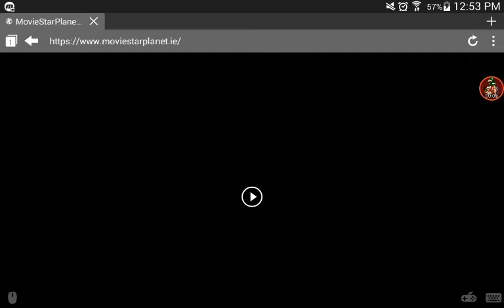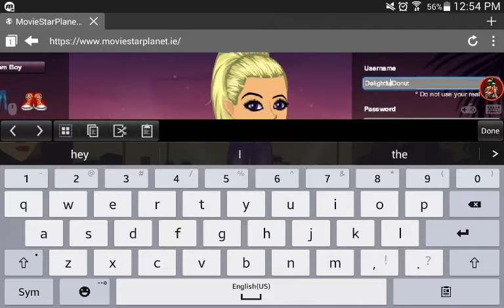NEW LIPS ON IRISH MSP